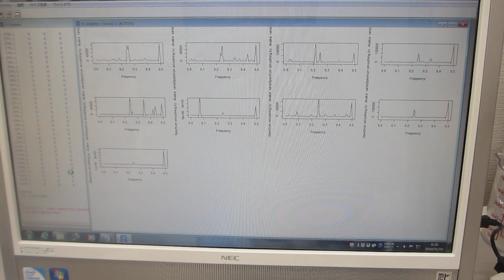超音波の音圧データ解析――「R」フリーな統計処理言語かつ環境――（超音波システム研究所）